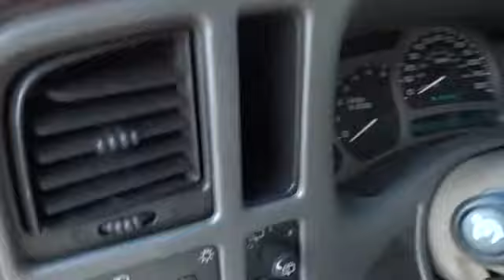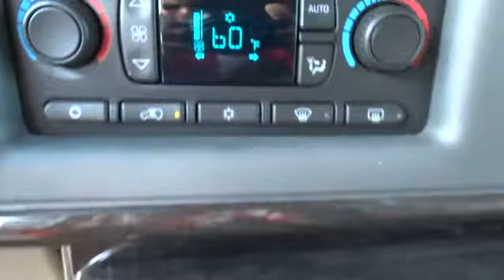2004 GMC Yukon Denali Conroe, The Woodlands, Spring, Tomball, Houston X32223B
2004 GMC Yukon Denali SUNROOF - Stock#: X32223B - VIN#: 1GKEK63U04J238209

Gullo Toyota
500 I-45 South

AWD. Hot SUV, cool price! Classy! Want an SUV to make heads turn and take notice, as you drive by in the lap of luxury? Well, look no further than this great 2004 GMC Yukon. J.D. Power and Associates gave the 2004 Yukon 4 out of 5 Power Circles for Overall Initial Quality Mechanical. So go ahead and feel free to flex your muscle in it. It will go from 0-60 in just about the same time it'll take you to catch your breath. Contact our pre-owned specialists for your VIP appointment today!